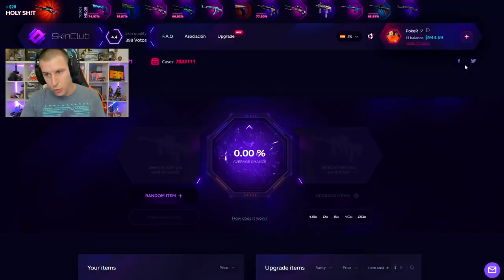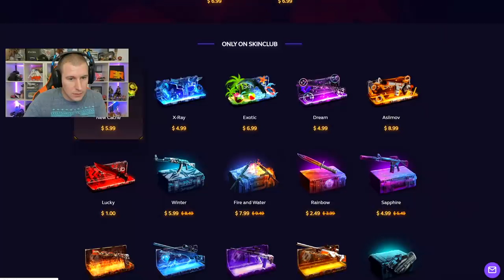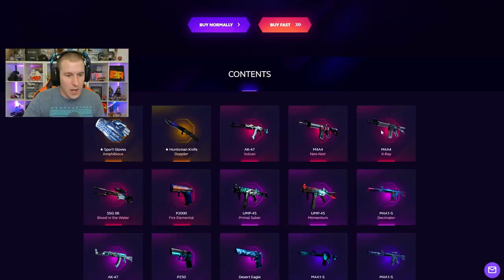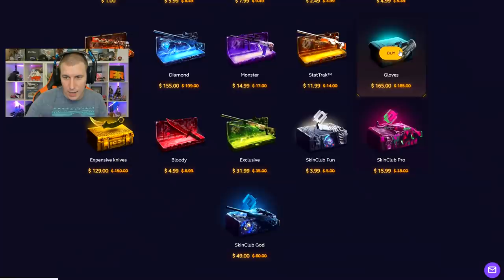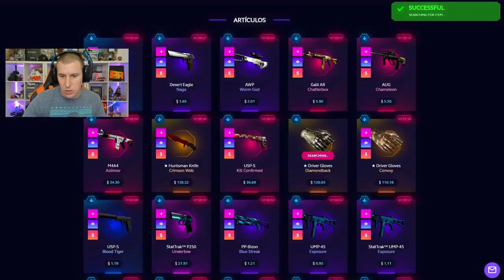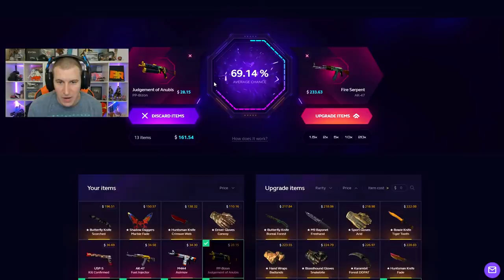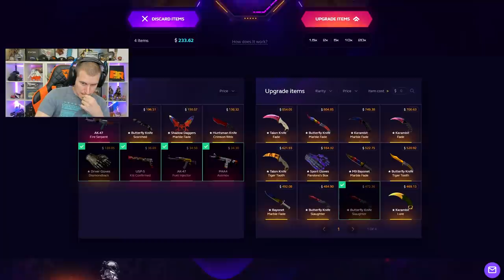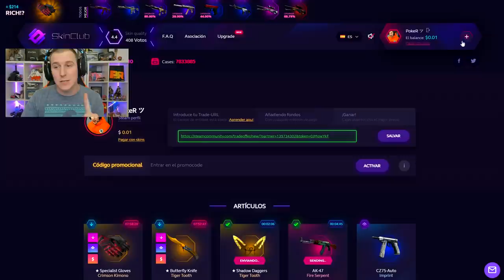HAY DOS CAJAS NUEVAS EN SKINCLUB ( ͡° ͜ʖ ͡°)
SKINS GENIALES PARA TODOS! (25% DE BONUS)

GANADOR NAVAJA SLAUGHTER:
Juan Llinàs Perelló (FELICIDADES PUTOOOO)